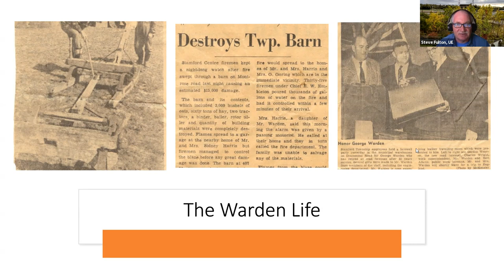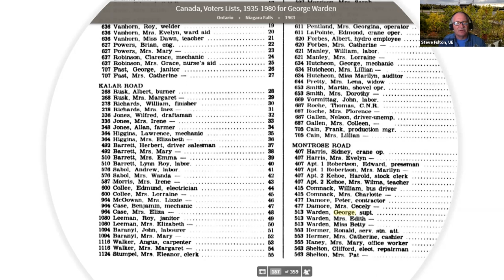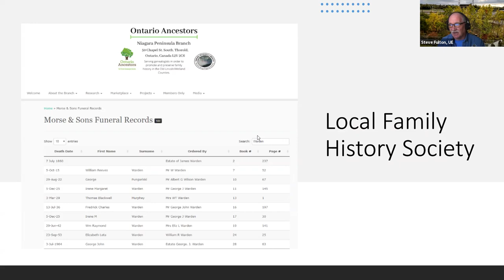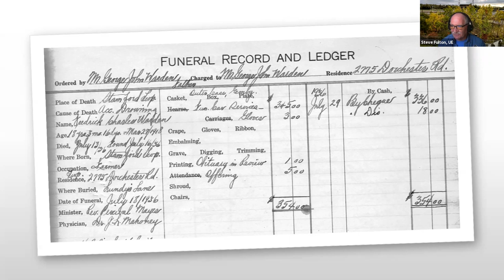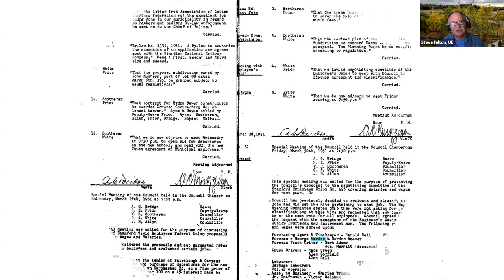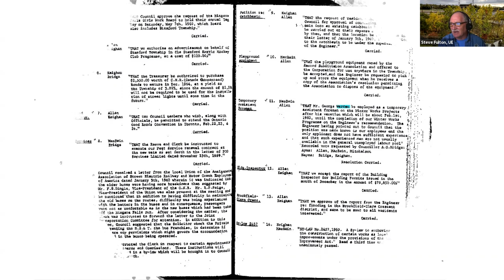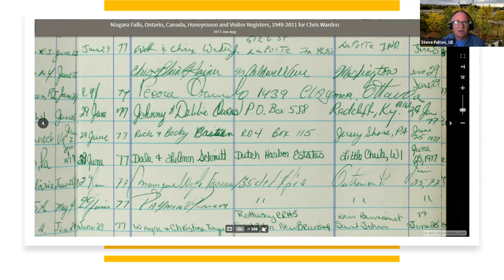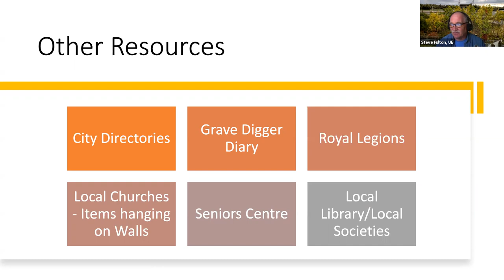Filling in the Blanks | Ancestry Extra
Birth, Marriage, and Death records form the foundation of family history research, marking key milestones in the lives of our ancestors. But how do we fill in the blanks between these dates to discover more about the lives lived between the dashes? From tracing travel patterns through border crossing records to finding love birds in honeymoon registers, Ontario Ancestors president Steve Fulton UE will show you how to uncover the everyday details that bring your ancestors’ stories to life, using the Niagara region as a case study.